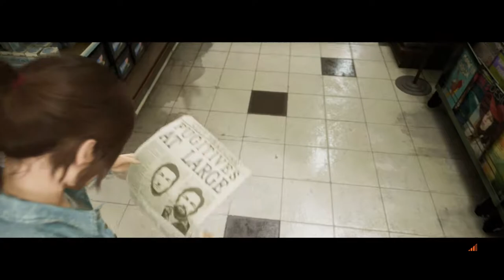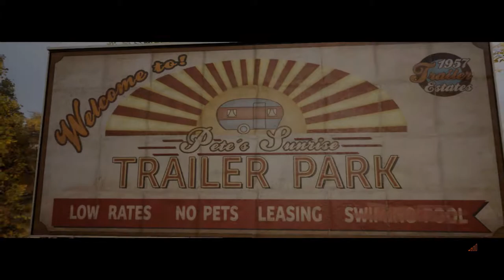A Way Out | Trailer Park Leo's Son Playing Basketball | Part 7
So in this A Way Out we're in a Trailer Park and Leo's Son is playing some Basketball! I guess this is what would be considered a conjugal visit since were two Prison escapees on the run from the Police. We also help solve the disappearance of the missing husband while in the trailer park.

0:00 - Here we go, again!
3:20 - The Plan
6:40 - Trailer Park
9:30 - Hi Honey, I'm home!
13:50 - Drinking
14:30 - Basket Ball
17:00 - So, Darling?